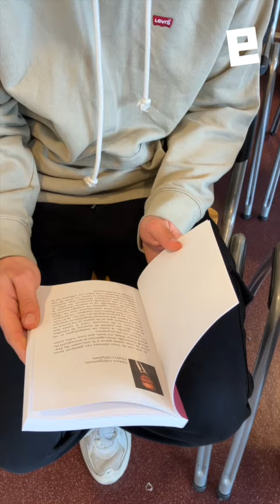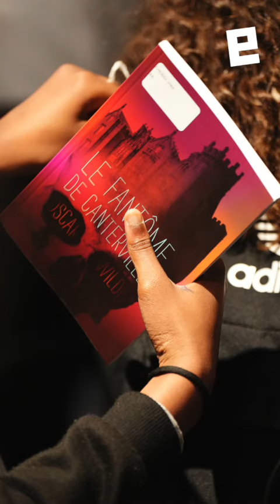Distribution des livres d'Oscar Wilde dans les collèges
Durant le mois de mai, les élus et le président du Département de l'Eure ont distribué le livre "Le fantôme de Canterville" d'Oscar Wilde aux collégiens eurois en 4ème !

Cette édition labellisée "L'Eure de lire" rentre dans la démarche du Département de donner l'accès à la lecture à tous nos collégiens...